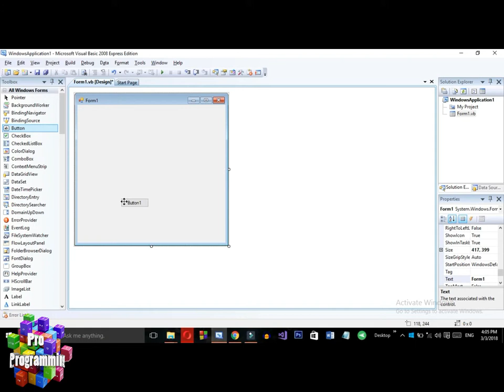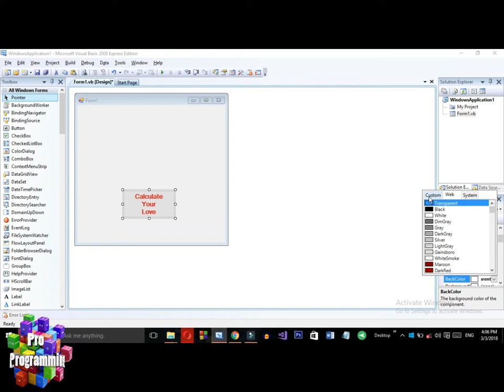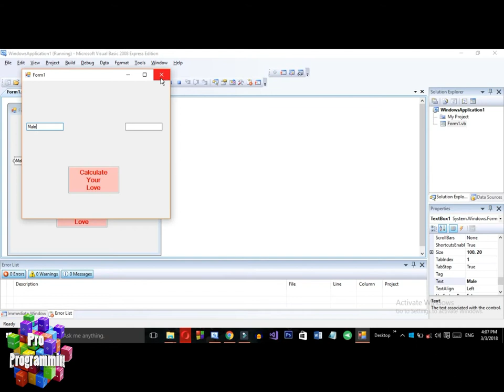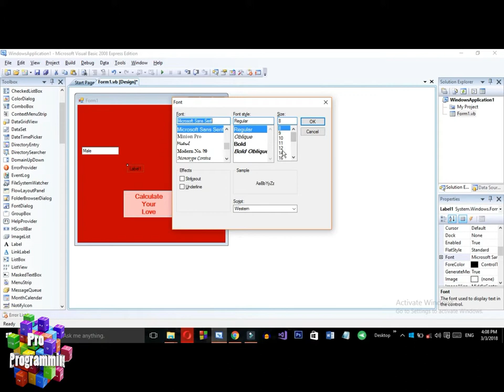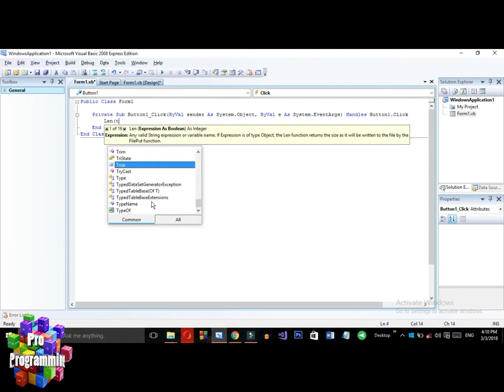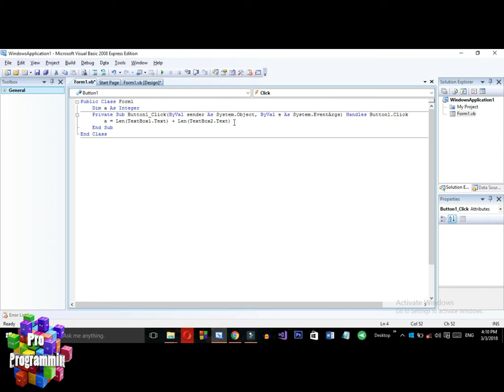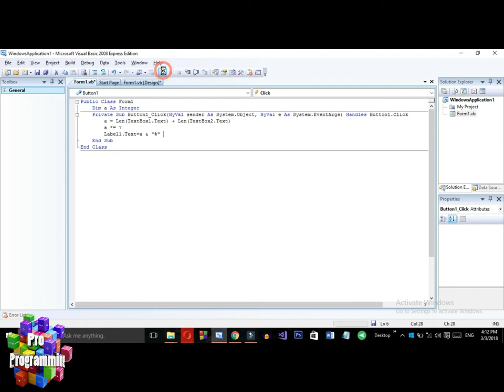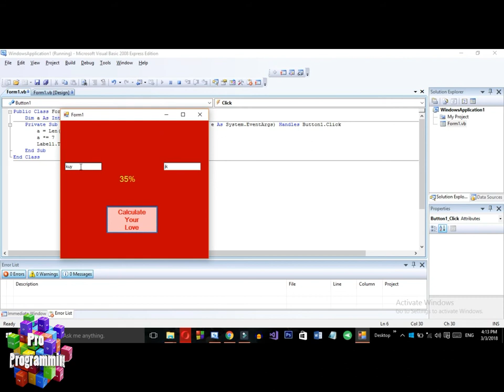VB NET 8 lecture | How to make Love calculator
Hello Guys...
 How to make Love calculator
                                                                                                            Thanks
Have a nice day